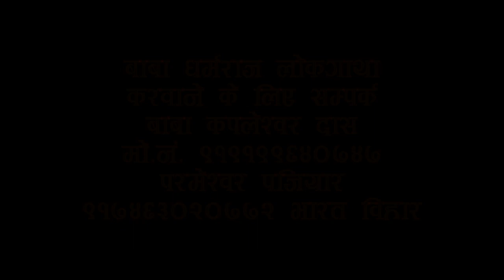Baba dharmaraj lokgatha part 3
Music video, Film, Short film, Documentary , comedy, Nach Programme